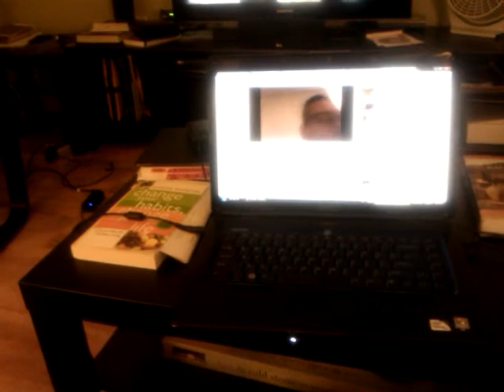My dog howls to himself and the computer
My super-powers continue